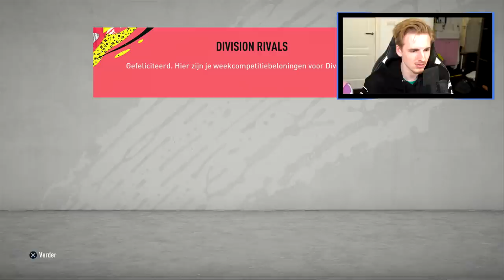Heb ik toch nog een team of the year gepackt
Bedankt voor het kijken naar "Heb ik een team of the year gepackt'!

Hallo mensen!